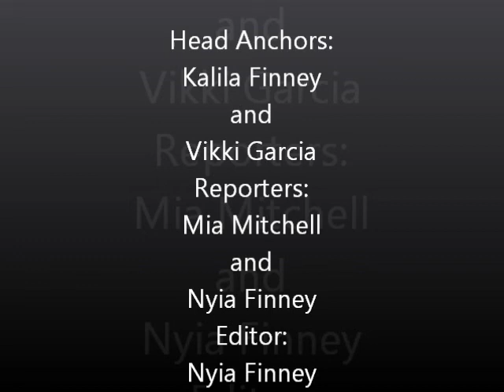HTPA World History Break News 2011 Mia Mitchell, Nyia Finney, Vikki Garcia, and Kalila Finney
winter assignment